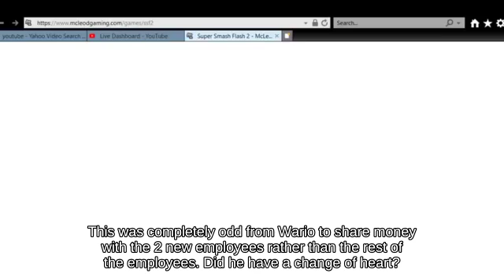Zoning Mii Brawler on Hanenbow against Side Smash Squirtle | Wii U👨‍🏫🐗🤟